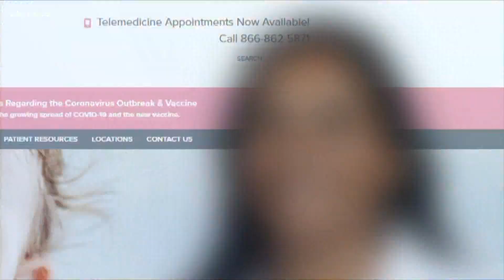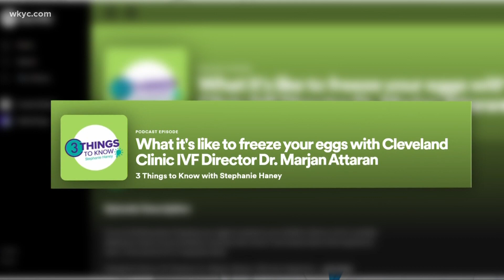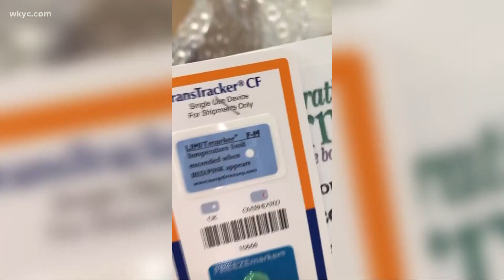A firsthand look at what it's like to freeze your eggs and the science behind the process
You may have seen it on reality TV, or come across a post on social media from a celebrity like Amy Schumer, but egg freezing is not just for the rich and famous.

More and more women are turning to modern science to better their chances of starting a family one day, including our digital anchor, Stephanie Haney. She documented the whole process when she went through it 2 years ago, and now with the trend on the rise, she's sharing her experience here.

Listen to Stephanie's "3 Things to Know" podcasts about egg freezing, with experts: